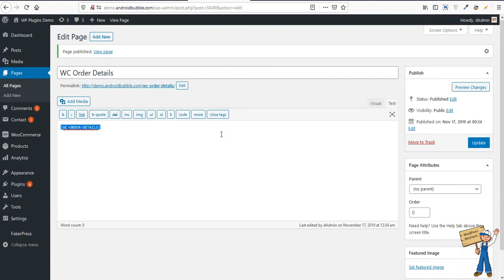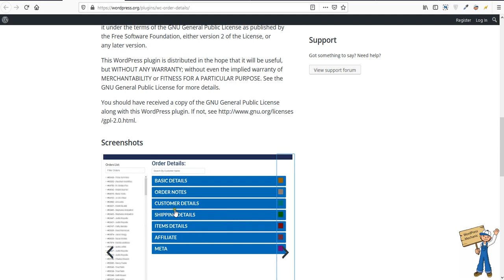WordPress Plugin to see order details on front-end for WooCommerce multi-vendor setup online shop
Extended Order Details for WooCommerce
By Fahad Mahmood